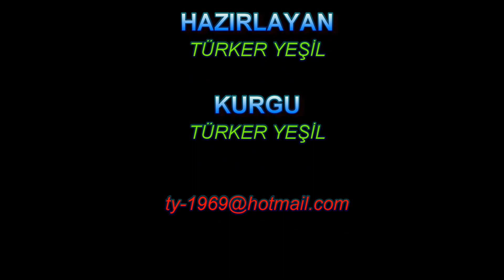Grand Yazıcı Club Marmaris Palace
Akdeniz kıyısında, ormanlık bir park alanının yanında yer alan bu rahat tesis, Marmaris Dolphinarium-Aquapark'a 1 km, Marmaris Kalesi'ne 6 km uzaklıktadır.
Bazıları deniz manzaralı olan modern odalarda düz ekran TV ve balkon bulunur. Odaların bir kısmı çekyatlıdır.
Kahvaltı ve otopark ücretsizdir. İtalyan ve Türk restoranları ile birlikte 4 bar bulunur. Diğer imkanlar arasında özel plaj, buz pateni sahası, tenis kortları, çocuk kulübü ve açık havuz yer alır. Spa merkezinde hamam ve çeşitli terapi seçenekleri vardır. Her gece eğlence sunulur. Bahçe de mevcuttur.
Located on the Mediterranean coast, next to a forested park area, this cozy resort is 1 km from Marmaris Dolphinarium-Aquapark and 6 km from Marmaris Castle.
Modern rooms, some with sea views, feature a flat-screen TV and a balcony. Some of the rooms have sofa beds.
Breakfast and parking are free. There are 4 bars along with Italian and Turkish restaurants. Other amenities include a private beach, ice rink, tennis courts, kids club and outdoor pool. The spa center has a hammam and various therapy options. Entertainment is provided every night. There is also a garden.